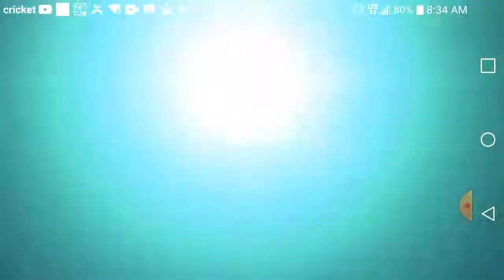I an blue